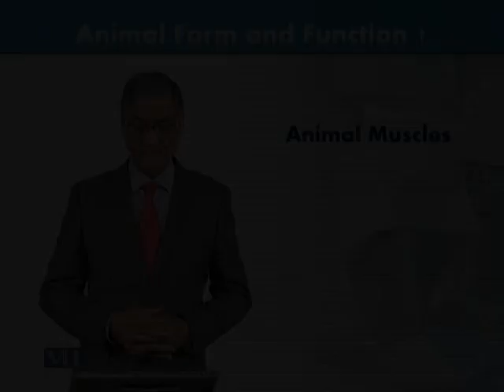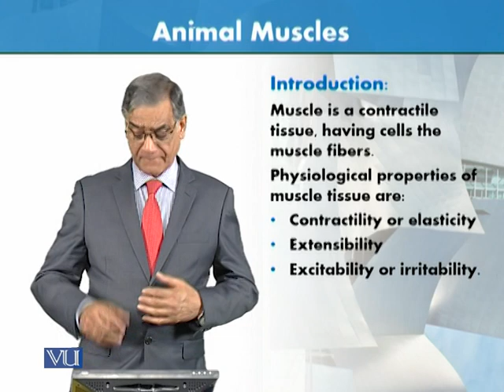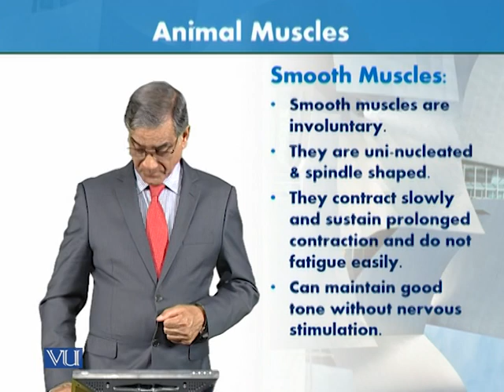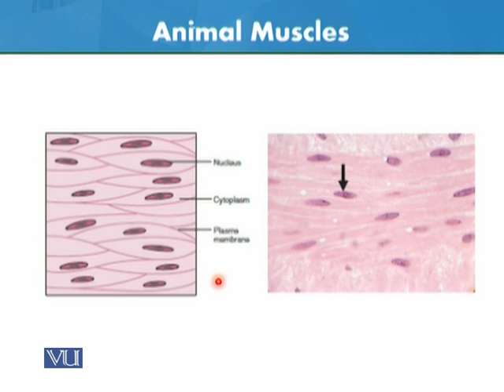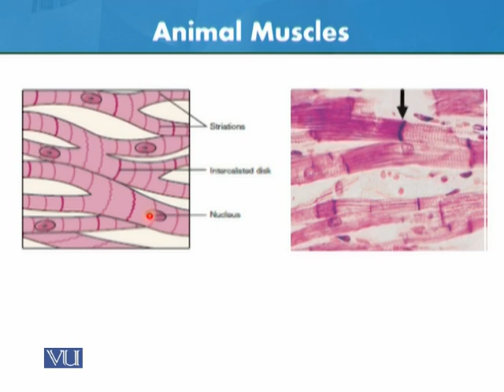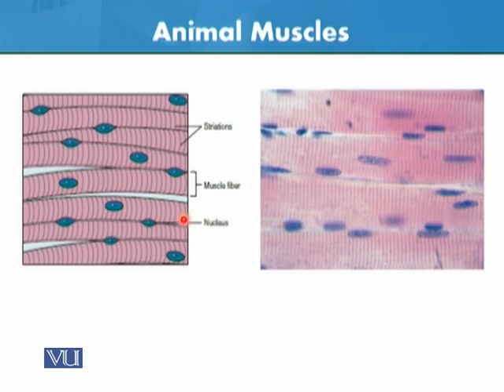Animal Muscles | Animal Form & Function 1 (Theory) | ZOO516T_Topic021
Topic021: Animal Muscles,
By Dr. Javed Iqbal